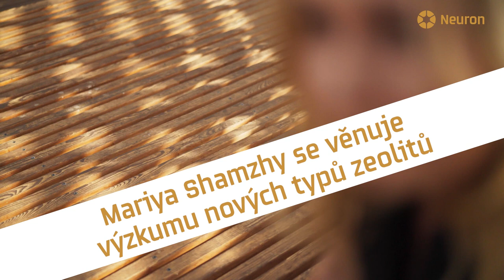Maryia Shamzhy & Kovy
rozhovor s laureátkou Ceny Neuron 2022